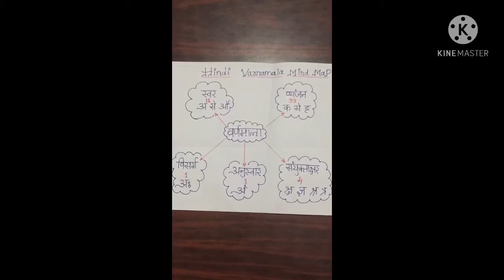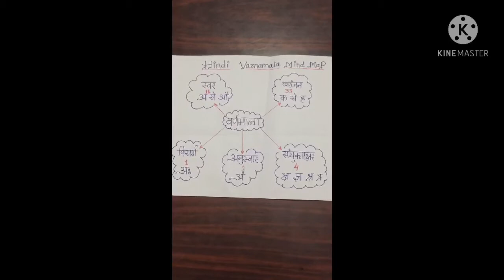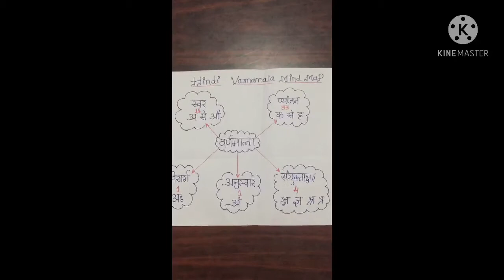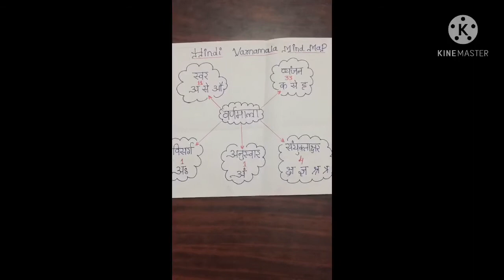Hindi 2nd std ,Extra class